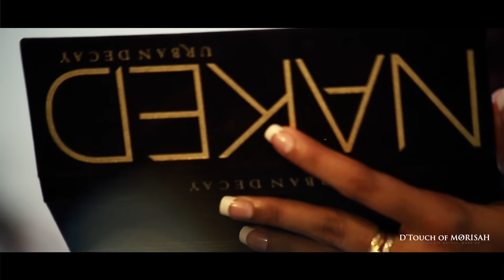D'TOUCH OF MORISAH PROFESSIONAL BRIDAL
D'TOUCH OF MORISAH PROFESSIONAL BRIDAL MAKEOVER SHOOT